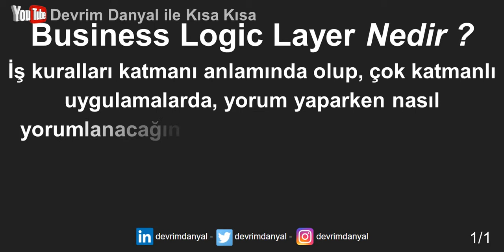Business Logic Layer Nedir ? Kısa Kısa Blockchain Blokzinciri Kriptopara Bitcoin